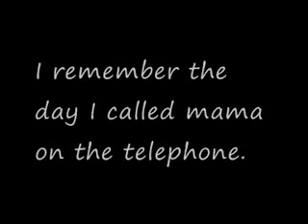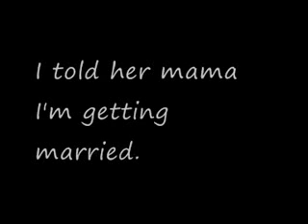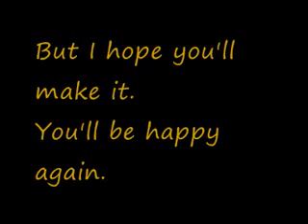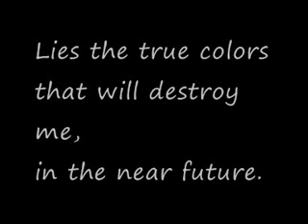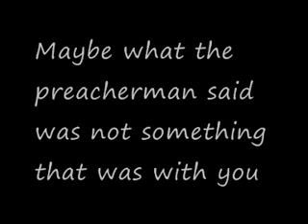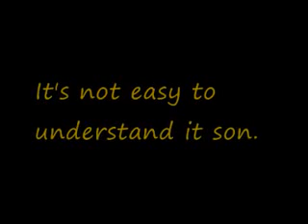Ntuzuhitemwo uwo mubana wihuse.